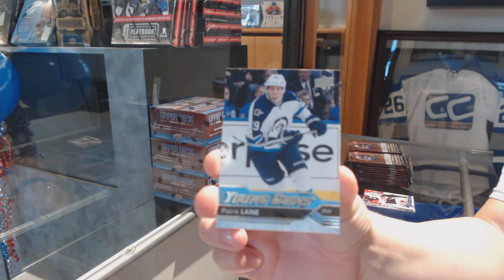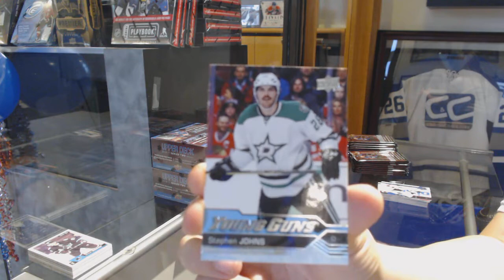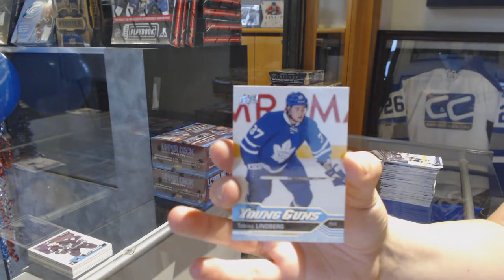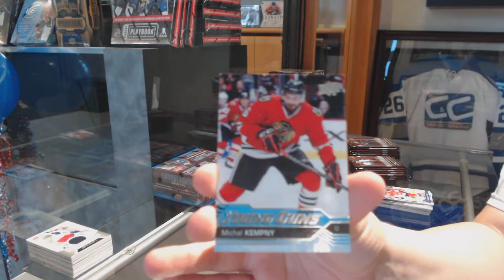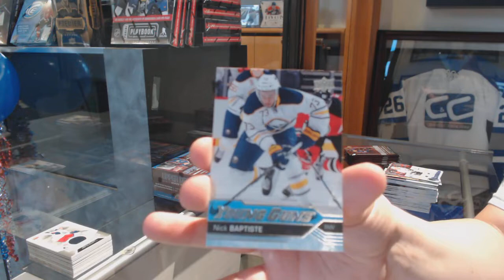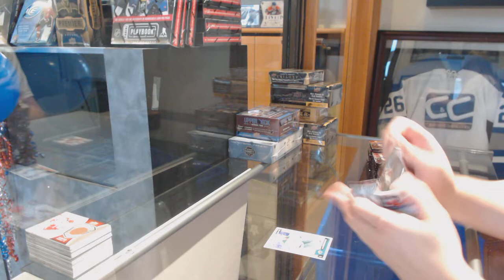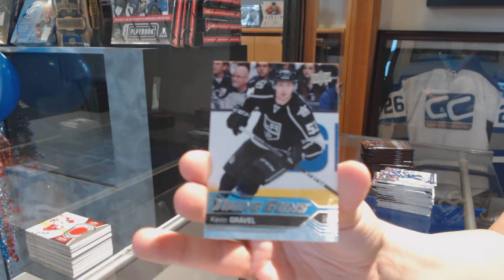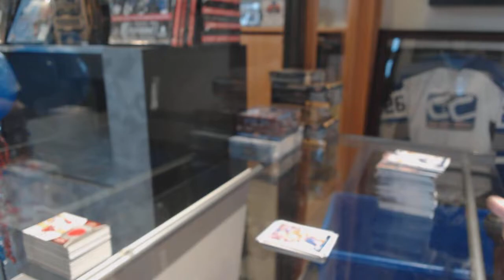Eightfeetdown's 16-17 Series 2 Retail Hockey 4 Box Break